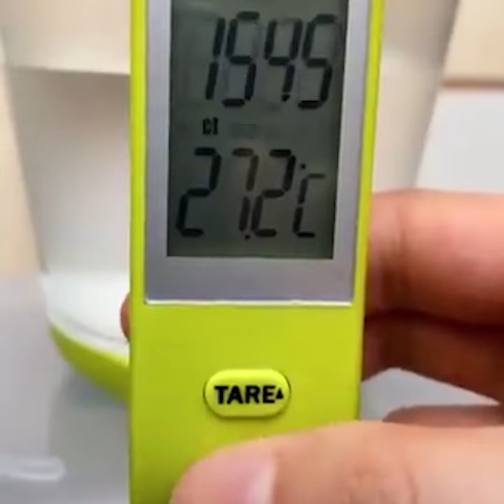Digital measuring cup scale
Baking requires a lot of containers and it’s extremely difficult to clean. No need for extra containers and let’s complete your material measurement in one go with our Digital measuring cup scale. It can measure all types of liquid and other ingredients for your cooking needs. The product has two separate parts, the measuring cup, and the weighing base. The base of the scale will show figures on the handle, it allows you to change the measurement units when the button is pressed. You can remove the cup from the scale for easy washing. When detached, it can also be used to weigh large items that don’t fit in cups. This cup scale auto power off after 60 seconds of idle time.